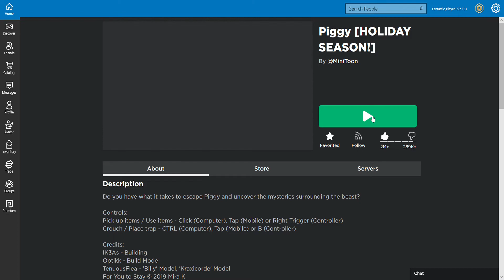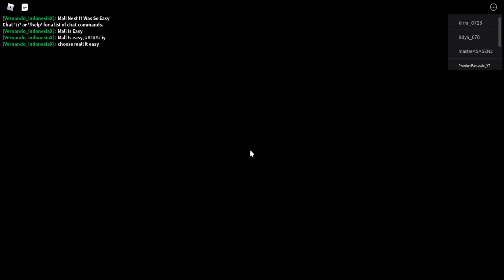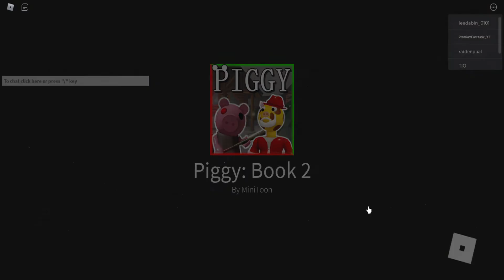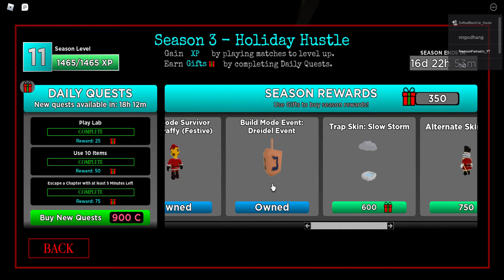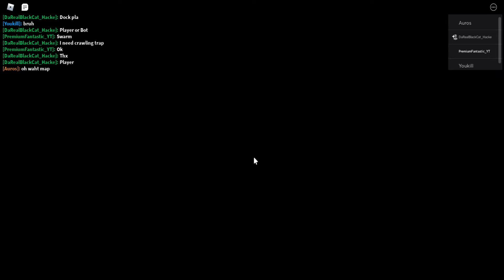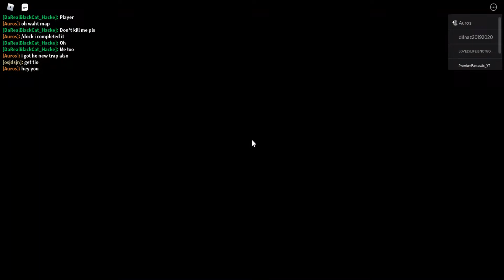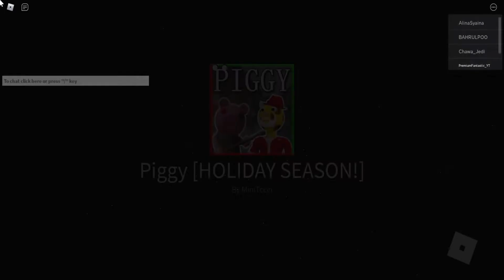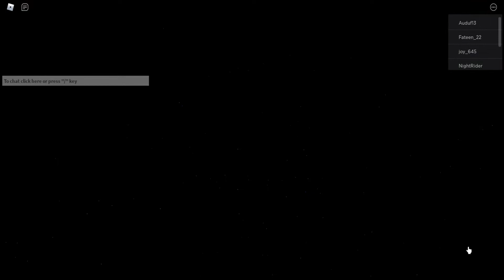Roblox Christmas Live Stream Replay! (25/12/2021)